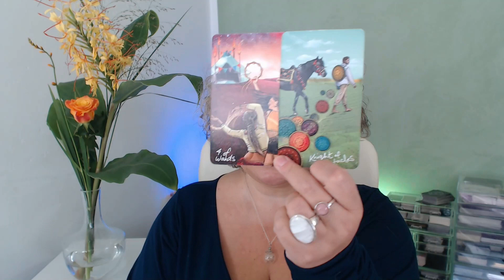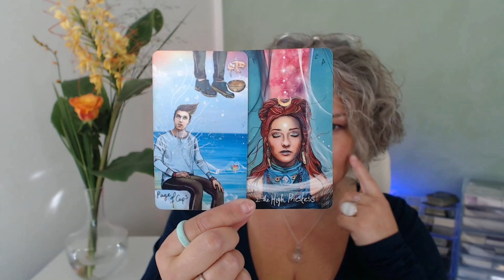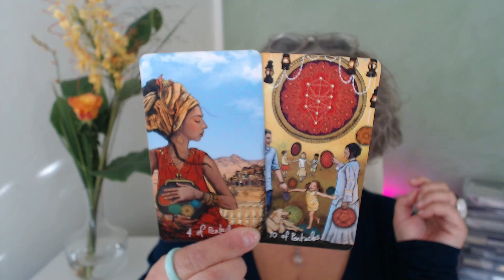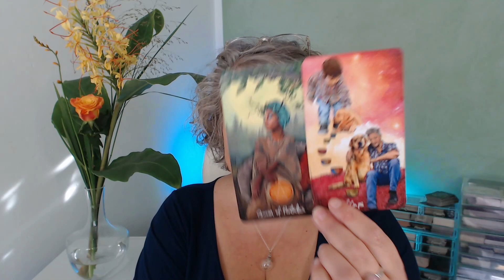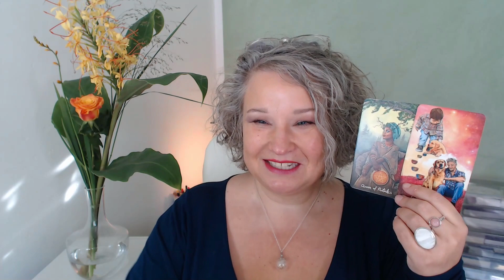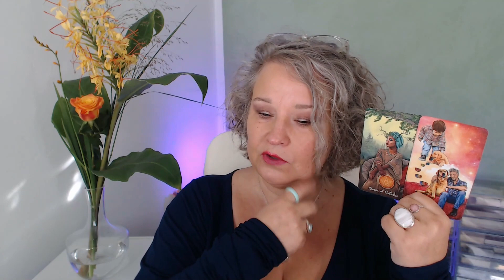Sofort mehr Selbstvertrauen! So überwindest du Unsicherheiten 💥🚀 - Tarot Life Advice personal growth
Ob Unternehmer, Manager oder einfach jemand, der einen Schub Selbstvertrauen braucht—dieses Video ist für dich. Wir kombinieren Tarotkarten mit persönlichem Coaching, um dir praktische Tipps zu geben, wie du Unsicherheiten überwinden und dein Selbstvertrauen stärken kannst. Denn selbst die stärksten Persönlichkeiten brauchen manchmal einen kleinen Boost.

𝐓𝐚𝐫𝐨𝐭 𝐋𝐢𝐟𝐞 𝐚𝐝𝐯𝐢𝐜𝐞: Deine Chance zur Weiterentwicklung 🚀
Mit Tarot-Karten tauchen wir tief in Themen wie Beziehungen, Karriere und persönliches Wachstum ein. Kein Hokuspokus, nur echte, bodenständige Ratschläge - mit einem kleinen Touch Magie.

𝙒𝙖𝙧𝙪𝙢? Weil das hier auf YouTube noch fehlt und ich mir als Körpertherapeutin auf die Fahne geschrieben habe, Wissenschaft mit Spooky Stuff, Tarot mit Coaching, Spiritualität mit Alltag zu verbinden.

𝙒𝙚𝙡𝙘𝙝𝙚 𝙇𝙚𝙗𝙚𝙣𝙨𝙗𝙚𝙧𝙚𝙞𝙘𝙝𝙚 𝙬𝙚𝙧𝙙𝙚𝙣 𝙖𝙗𝙜𝙚𝙙𝙚𝙘𝙠𝙩?
Karriere, Beziehung, Wellness, Single sein und Persönlichkeitsentwicklung.

𝙆𝙖𝙣𝙣 𝙢𝙖𝙣 𝙨𝙞𝙘𝙝 𝙏𝙝𝙚𝙢𝙚𝙣 𝙬𝙪̈𝙣𝙨𝙘𝙝𝙚𝙣? Aber ja! Bitte immer 💞 Einfach in die Kommentare rein und ich mache euch dazu ein Video.

𝐄𝐢𝐧𝐞 𝐩𝐞𝐫𝐬𝐨̈𝐧𝐥𝐢𝐜𝐡𝐞 𝐓𝐚𝐫𝐨𝐭𝐥𝐞𝐠𝐮𝐧𝐠 𝐛𝐮𝐜𝐡𝐞𝐧? 𝐀𝐛𝐞𝐫 𝐬𝐢𝐜𝐡𝐞𝐫!

Klick rein und entdecke, was die Karten über deine Lebensreise zu sagen haben! 🔮✨ TarotLebensberatung AlltagsTipps PraktischeWeisheit"
𝐁𝐞𝐧𝐮𝐭𝐳𝐭𝐞 𝐊𝐚𝐫𝐭𝐞𝐧𝐝𝐞𝐜𝐤𝐬:
Light Seer Tarot - Chris Anne